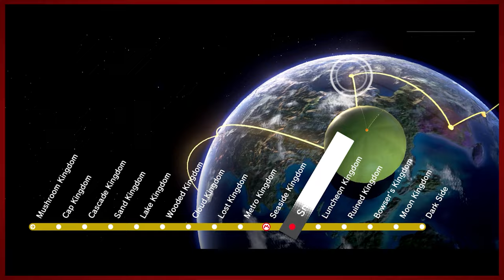Walking the Walk | Super Mario Odyssey - Part 39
C'mon viewers! It was a nice amount of points!